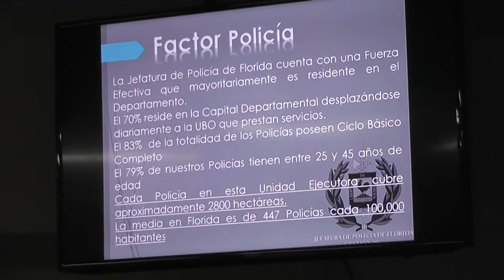Mirna Guadalupe: "Los robos y el miedo están"